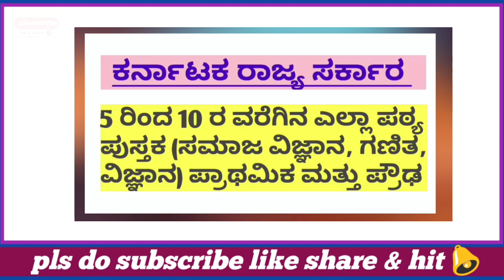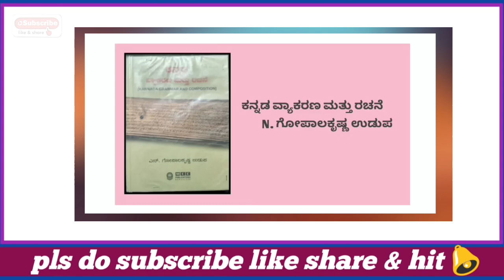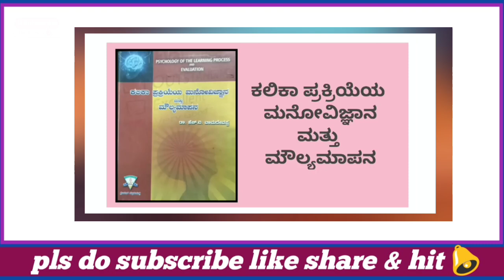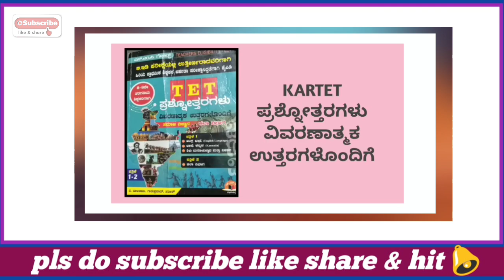How to get 100 marks in Tet. Few good books for TET EXAMINATION 2022.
TET ಪರೀಕ್ಷೆಗೆ ತಯಾರಿ ನಡೆಸುತ್ತಿರುವವರು ನಿಮ್ಮ ಸ್ನೇಹಿತರೊಂದಿಗೆ ಚಾನೆಲ್ ಲಿಂಕನ್ನು ಹಂಚಿಕೊಳ್ಳಿ.

GPSTR Telegram channel 2022-23
Our channel invite link 👇

To download high school text books get this link 👇
Ktbs.kar.nic.in

To download puc books get this link 👇
pue.karnataka.gov.in